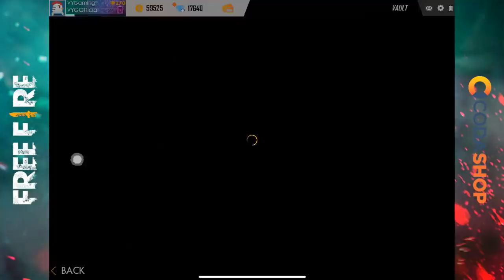KEREN HABIS! BORONG SKIN ACID BEAST DIAMOND ROYALE TERBARU SAMPAI NGABISIN SEMUA DM! FREE FIRE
Cara Top-Up Mobile Legends, PUBG Mobile, Ragnarok M, Free Fire, dan game favoritmu mudah & murah? Langsung kesini
Di Dalam Video Ini :
Bundle Acid Beast Free Fire
Diamond Royale Terbaru
Diamond Royale Acid Beast
Acid Beast Bundle Gameplay
Mau Donasi Ke VY Gaming Supaya Channel ini Lebih Berkembang? klik disini
Thanks Sudah Mau Support VY Gaming.